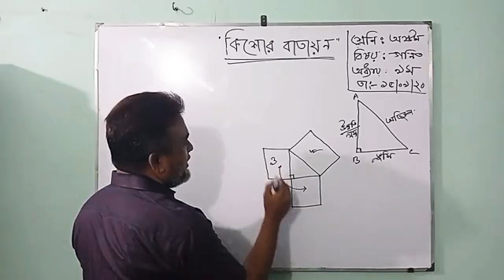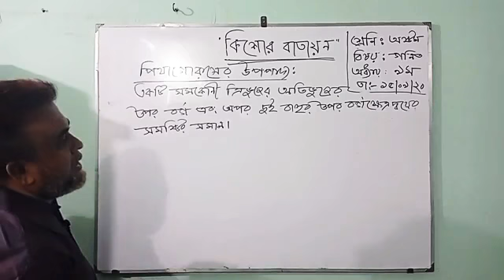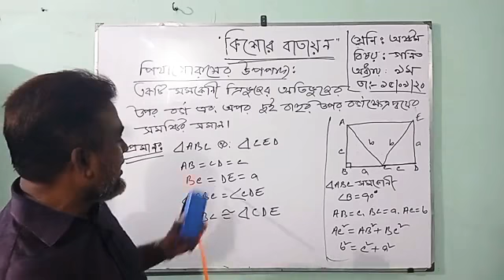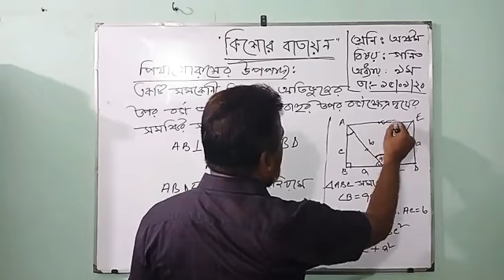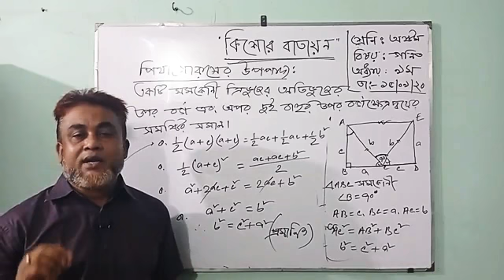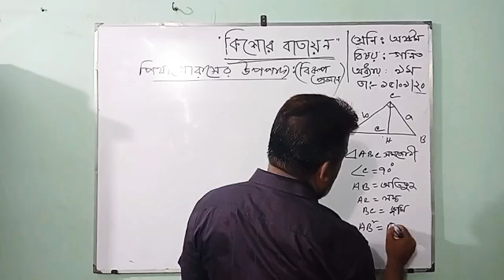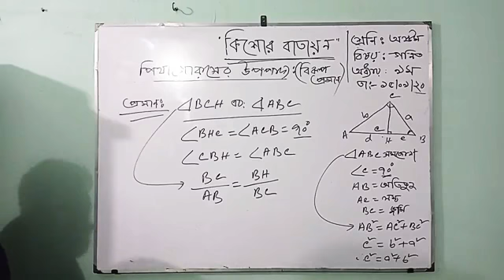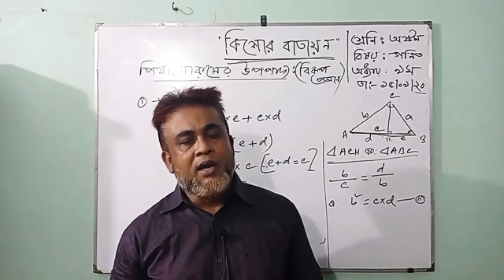অষ্টম শ্রেণিঃ গনিত অধ্যায় নবম(পিথাগোরাসের উপপাদ্য)